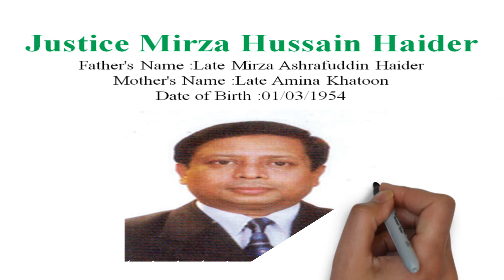Biography l l Appellate Division Justices l l Supreme Court of Bangladesh 2017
Hon'ble Chief Justice
Justice Surendra Kumar Sinha
Father's Name : Late Lalit Mohan Sinha
Mother's Name : Dhanabati Sinha
Date of Birth : 01/02/1951

Justice Md. Abdul Wahhab Miah
Father's Name : Late Md. Abdus Satter Miah
Mother's Name : Late Syeda Tahera Begum
Date of Birth : 11/11/1951

Justice Syed Mahmud Hossain
Father's Name : Syed Mustafa Ali
Mother's Name : Begum Kawsar Jahan
Date of Birth : 31/12/1954

Justice Muhammad Imman Ali
Father's Name : Israil Ali
Mother's Name : Alifjan Bibi
Date of Birth : 01/01/1956

Justice Hasan Foez Siddique
Father's Name : Late Abdul Gofur Mollah
Mother's Name : Late Noorjahan Begom
Date of Birth : 26/09/1956

Justice Mirza Hussain Haider
Father's Name : Late Mirza Ashrafuddin Haider
Mother's Name : Late Amina Khatoon
Date of Birth : 01/03/1954

Thank you very Much for your visiting and watching.

You May suggest us on legal issues.

Lawyers & Judges-Live School of Law

Please Visit our Facebook Group

Live School of Law

Obviously Suggest us on Legal Education,we are respectful to you.

Thanks a lot from Live School of Law.